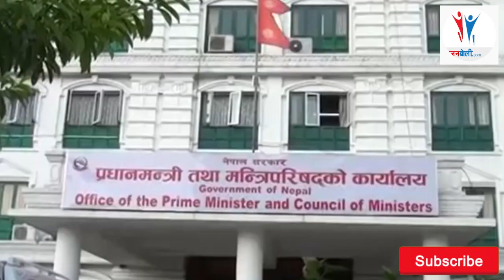विश्वकै लागि भगवान बने महावीर पुन ।। बनाए कोरोना बिरुद्धका यस्ता चीज Mahabir Pun HD